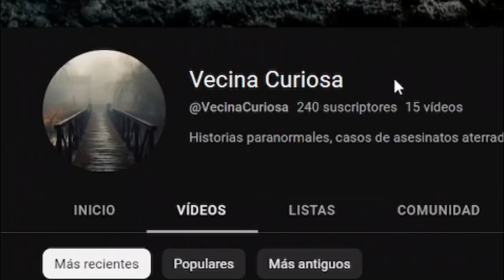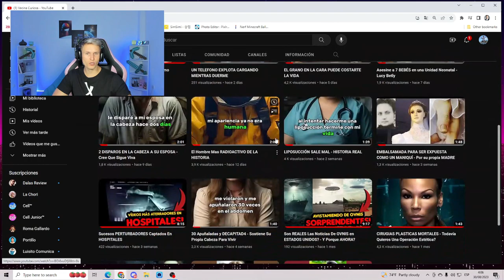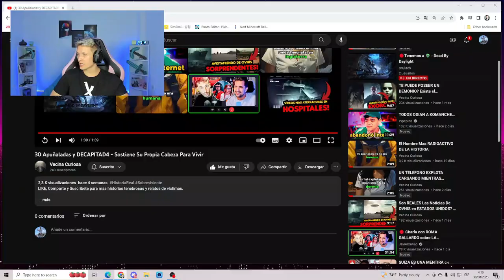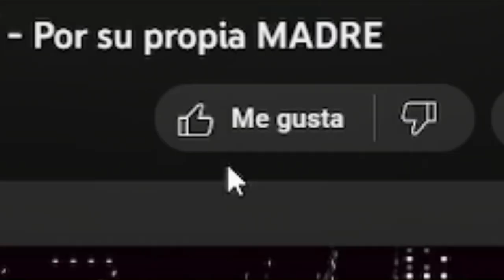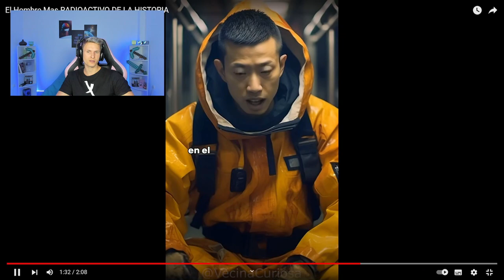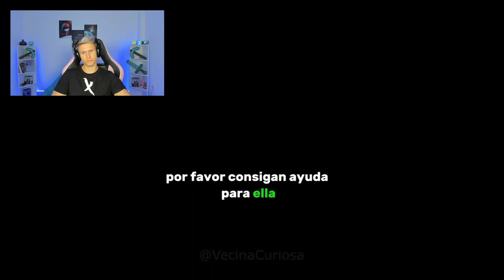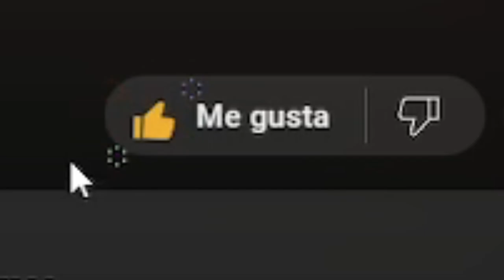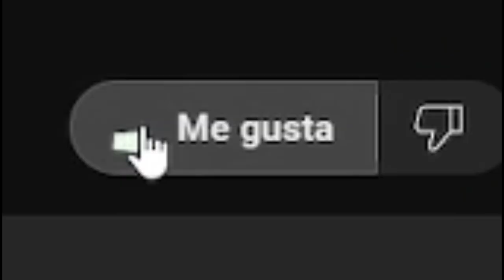Reacciono a Historias VIRALES de la INTELIGENCIA ARTIFICIAL - Parte 1